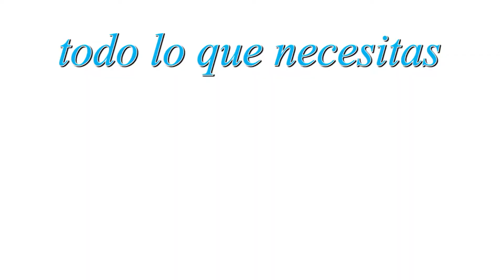Convenio para el fomento del emprendimiento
El pasado viernes, el salón de plenos del consistorio arnedano acogió la firma del convenio de colaboración entre el Ayuntamiento y la Cámara de Comercio. Un acuerdo a través del cual, desde este órgano regional, se asesorará a aquellos emprendedores que tengan la intención de comenzar una actividad empresarial, tanto en el ámbito legal como en el financiero. Una apuesta por el empleo y el emprendimiento que tiene como objetivo dar respuesta al crecimiento demográfico de nuestra ciudad.